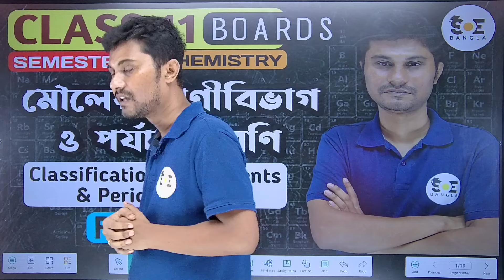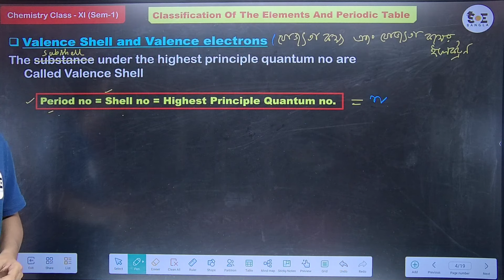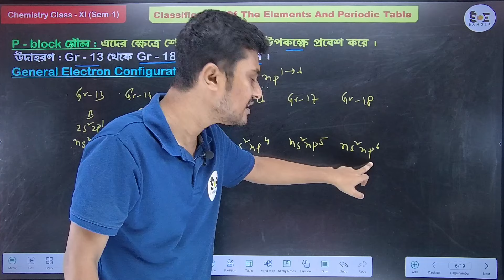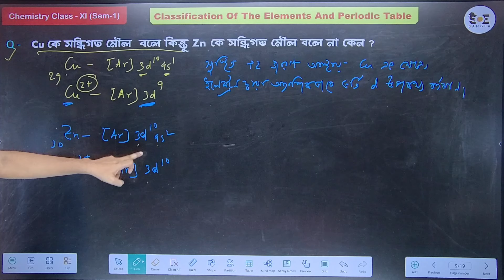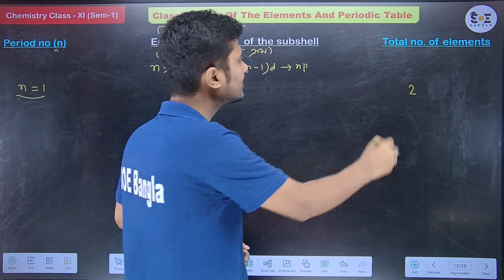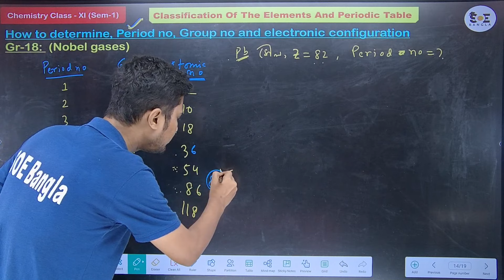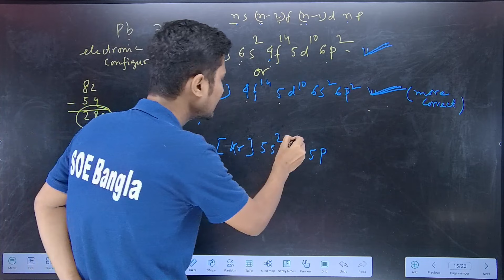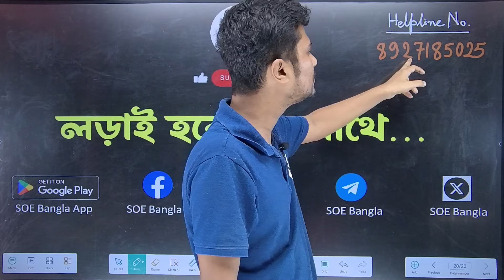Periodic Table Class 11 | মৌলের শ্রেণীবিভাগ ও পর্যায় সারণি Class 11 | Part 01 | SOE Bangla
Periodic Table Class 11 | মৌলের শ্রেণীবিভাগ ও পর্যায় সারণি Class 11 | SOE Bangla